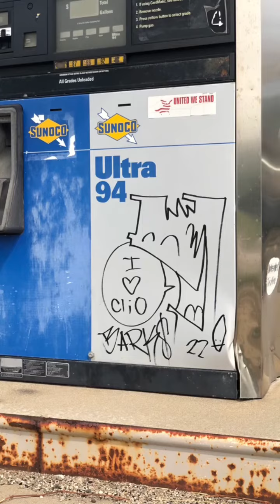Flint Michigan graffiti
Flint Michigan
48506
Here is a short video of the graffiti in Flint. A lot of quality artwork. Done in the darkness of night. Always creepin while you sleepin…